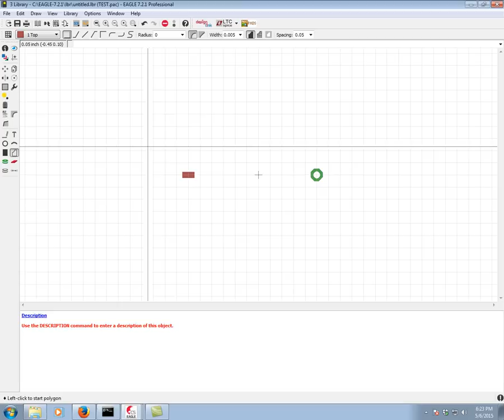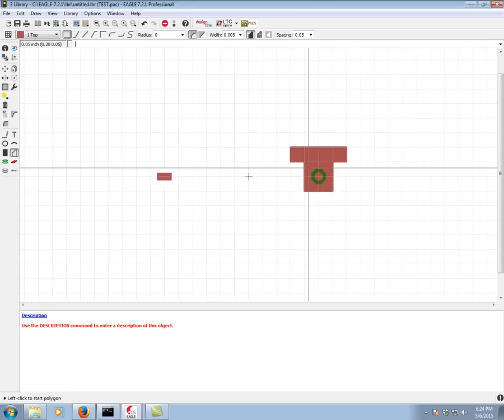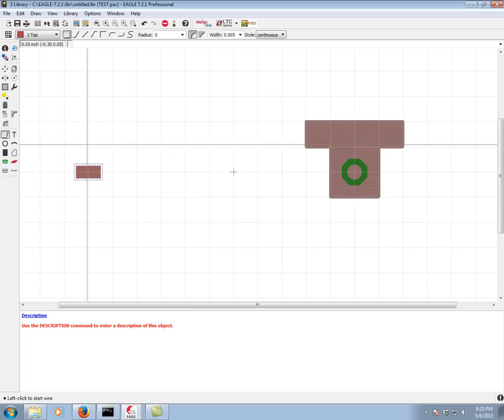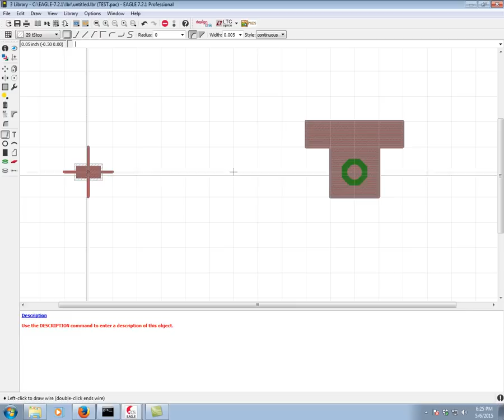Arbitrary Pad Shapes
This tutorial shows the Arbitrary Pad Shapes feature which allows to extend the EAGLE default shape and create a custom shape without causing a DRC error.